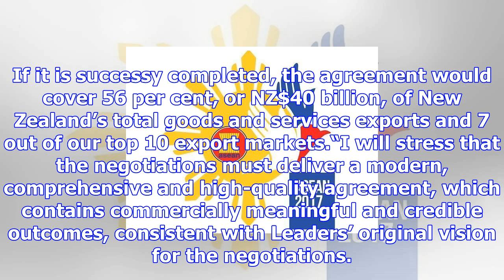Minister to attend rcep talks in manila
Friday, 10 November 2017, 10:25 am Press Release: New Zealand Government Hon Damien O’ConnorAssociat...